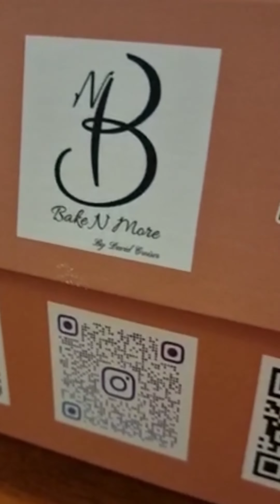16 Dubai entrepreneurs, one cake and the Power of Networking!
Lots of SME business owners watch how their companies are dieing in front of their eyes not able to fight with the pandemic changes. 16 local entrepreneurs came together to think what we can discuss to thrive through it. The only way is to adapt, find new ways of business and use the new currency - network! The campaign that I share in this post in not the biggest or the revolution but it's definitely the most eaten, ordered and talked about in Dubai!
David has conquered the city with his irresistible and delicious 1 meter box of sweet pearls that immediately became
the next must-try!  Everyone who orders it will be introduced to 16 local inspiring entrepreneurs by inviting to know more about us, visit our pages and let us know about yourself!
Shop local they say in Dubai - network with locals invite we everyone!
You can find who are the 16 friends and just the best people in the city on Insta: YasmineofJuly or by this